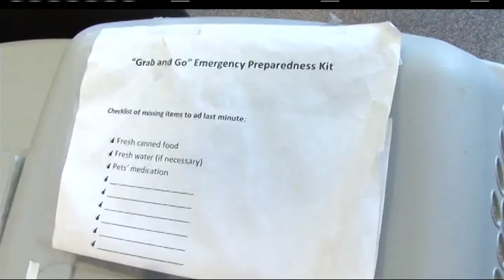Breakfast Television visits the EHS 05.18.12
Breakfast Television visits the Edmonton Humane Society to learn how to prepare a "Grab and Go" emergency preparedness kit.  We also look at some very adorable adoptables.